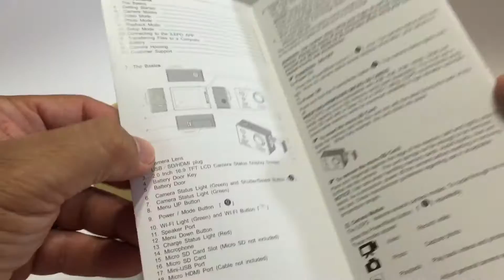iLepo sj5000 Plus 16MP 1080P WiFi Sport Action Camera - unboxing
Unboxing iLepo sj5000 Plus 16MP 1080P WiFi Sport Action Camera 2" LCD Screen Coated Glass Waterproof Digital Video DV Car Recorder Diving Action Camera